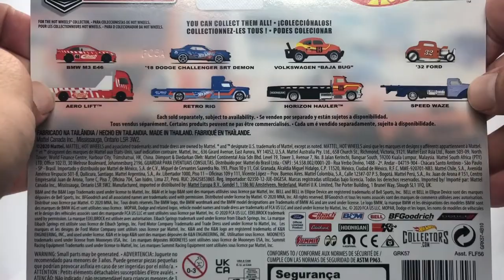BMW M3 e46 and Aero Lift Team Transport from Hot Wheels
Unboxing the BMW M3 e46 and aero lift hauler from the Hot Wheels Team Transport series 29.